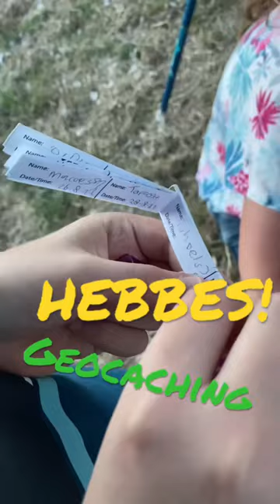Geocaching Hengelcache Hebbes!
Is een hengelcache ook één van jouw favorieten?  Wij van team Carolieveline zijn vaker op pad met de hengel en vandaag weet Lisa deze cache feilloos naar beneden te halen!